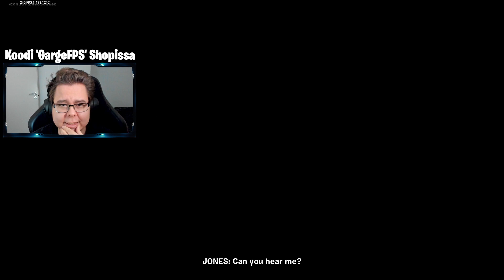SEASON 3 "COLLISION" EVENTTI REAKTIO!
Fortnite Chaper 3 - Season 3 "Collision" eventti!
Koodi 'GARGEFPS' shopissa
Shorts YouTube kanava ► @Gargee  (käy tilaa!)

Toimin SteelSerieksen edustajana (ambassador).

Tässä Fortnite Chapter 3 suomi videossa reagoin Season 3 Collision live event